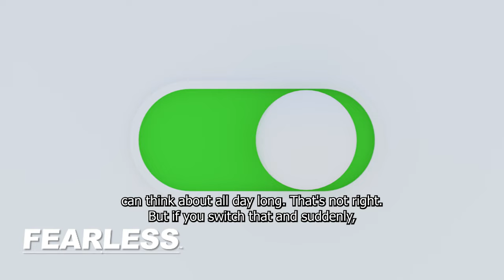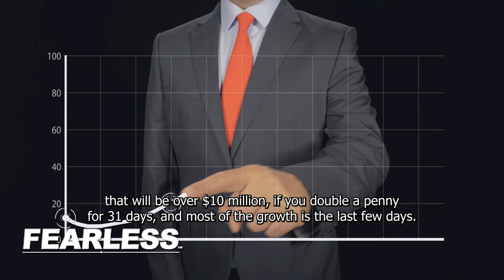How to REFRAME Your Mind For MORE Success (USE THIS EVERYDAY!)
It's time to end the reign of your negative self-talk and reframe how you see success! You can do it by using this hack. Instead, think about what you're going through now as an opportunity for growth and success in future endeavors